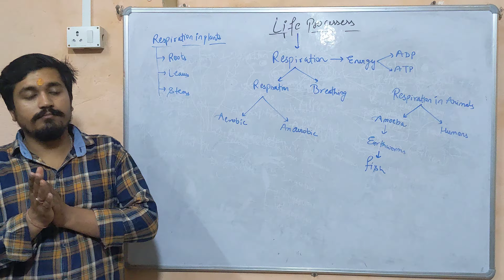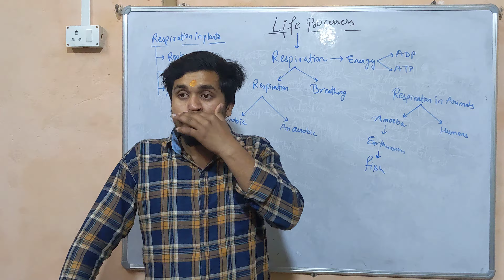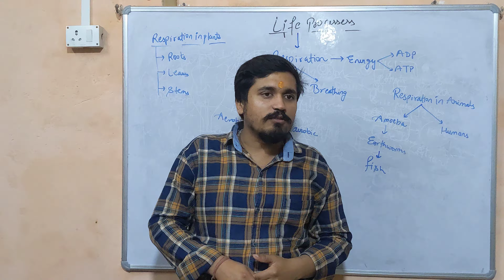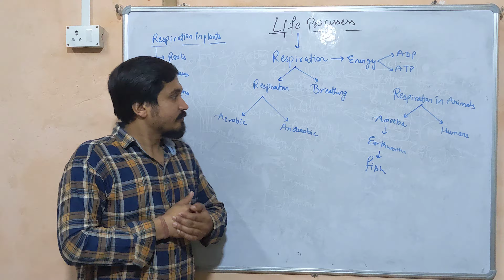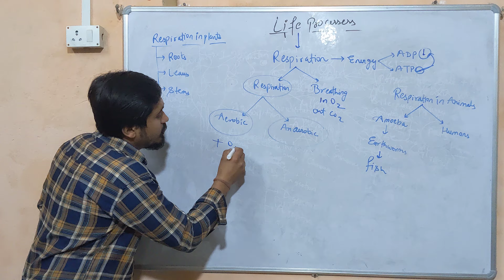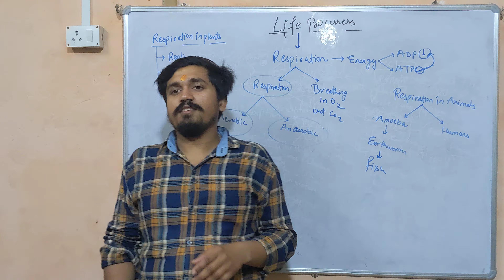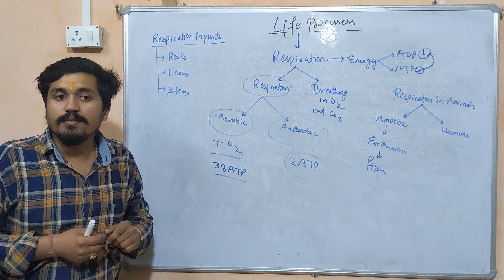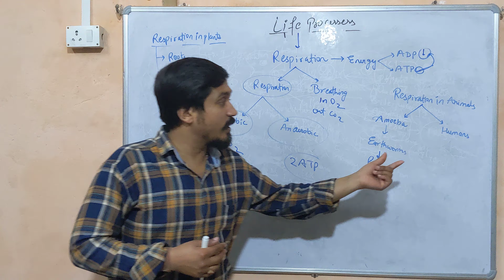Life Processes Part-2|Biology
HELLO BETOOOOOOOOOOOOOOOON.

THANKS BETOON.

Life Processes Part-2
  Class-10th -  by Ashutosh Singh Sir

THANKS BETA JI :::::::::::::::::::::::::::::::::::::::::::::::::::::::::::::::::::::::::::::::::::::::::
GITGOVIND ACADEMY[GGA]
CEO at GGCC :-ASHUTOSH SINGH